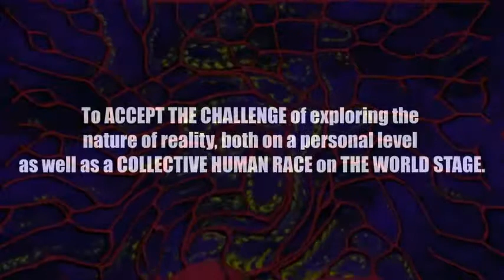PSEC - 2013 - Opening Sequence